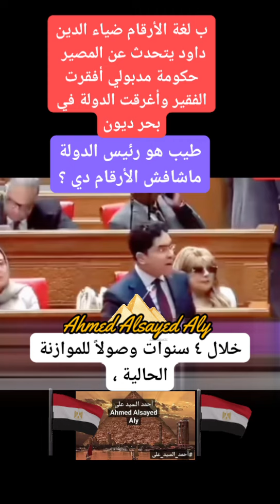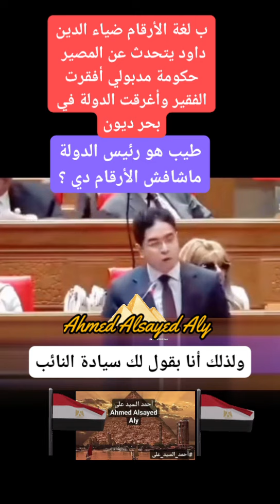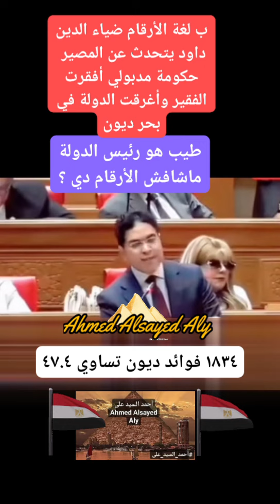النائب ضياء الدين داود يفضح حكومة مصطفى مدبولي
رجاءا لا تنسي الاستغفار والتسبيح والصلاة والسلام على رسول الله صلى الله عليه وسلم